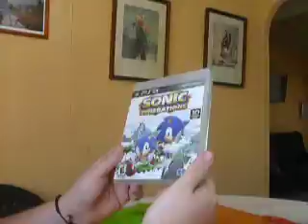[Unboxing] Sonic Generations PS3 USA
eso, un unboxing de la edicion americana basica del sonic generations para ps3, MAS FELIZ QUE MARICON CON 3 ANOS :D

saludos a gamecorner.cl, junkraiders.cl y segasaturno.com